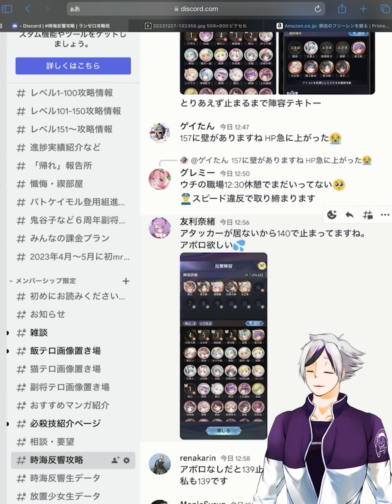【放置少女】MR胡喜媚なしで１２０ボス撃破デッキがこちら。最初の１分のテクニックは全員一応見ておいてください。